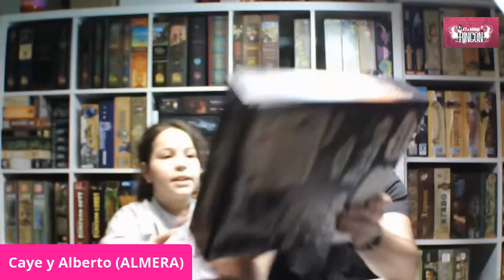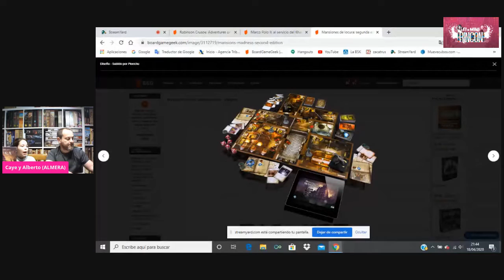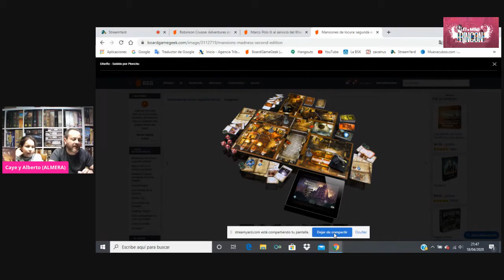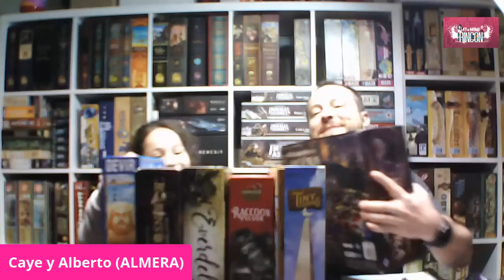"El Mini Rincón" Capítulo 3. Robinson Crusoe, Marco Polo 2, y Las mansiones de la locura 2ªEd.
En esta tercera entrega hablaremos de juegos mas duros, ROBINSON CRUSOE, MARCO POLO 2 y LAS MANSIONES DE LOCURA 2ª ED.